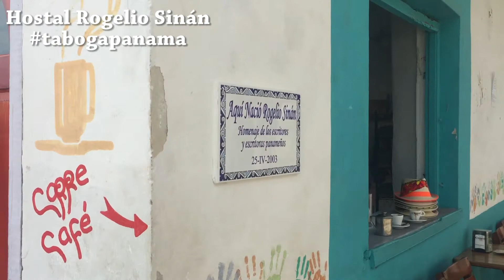Hostal Rogelio Sinán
Situado en el medio del pueblo justo frente a la iglesia de Taboga esta este hermoso lugar que por un precio económico puede hospedarse en el lugar donde nació el famoso escritor.